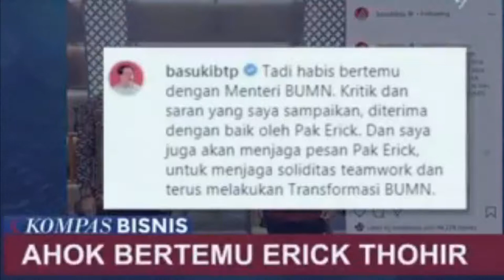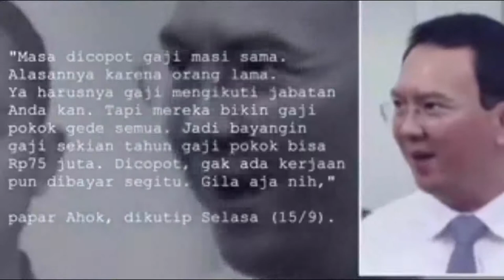AHOK MURKA!! Dapati Mantan Bos Perusahaannya Masih Terima Gaji Rp 75 Juta, [BERITA TERKINI]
Sekedar berbagi informasi hiburan politik dan info viral, diambil dari berbagai macam sumber terpercaya untuk update berita terkini, berita viral, berita hari ini berita terbaru jangan lupa subscribe channel reddot2 channel, jangan lupa like ya!!
hari ini di instagram berita unik video viral berita viral di instagram
berita yang lagi trending berita viral politik
berita viral internasional video viral di facebook
video viral hari ini 2020 video viral terbaru
video tik tok viral terbaru berita hari ini
berita terpopuler hari ini#REDdot2